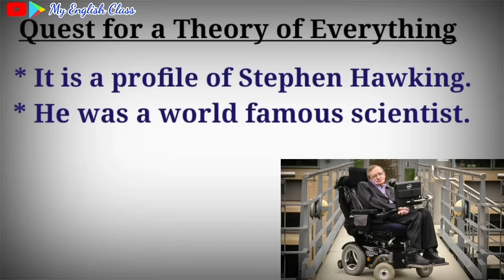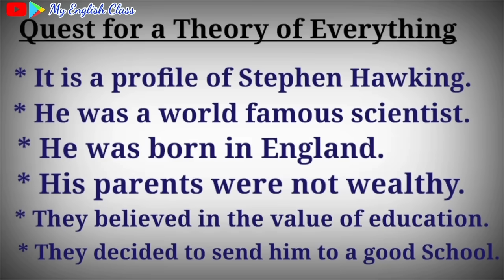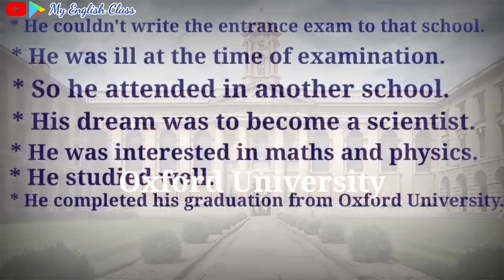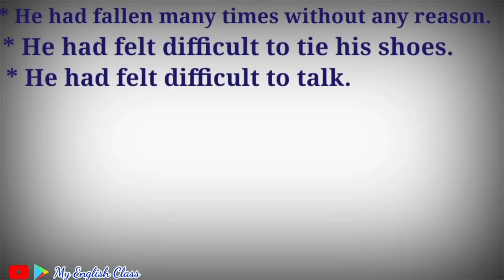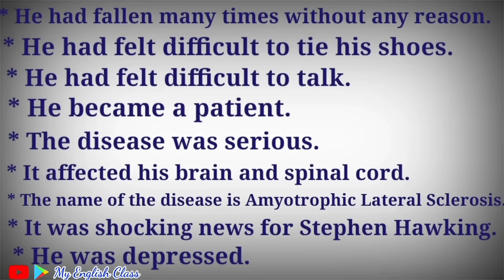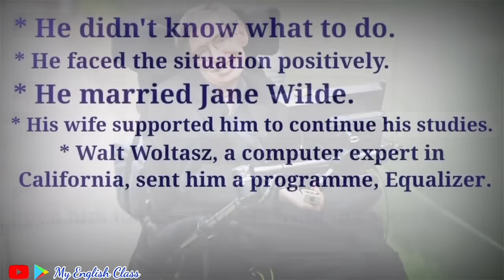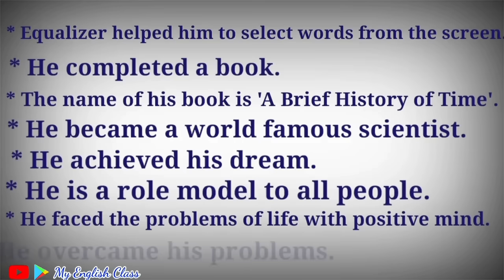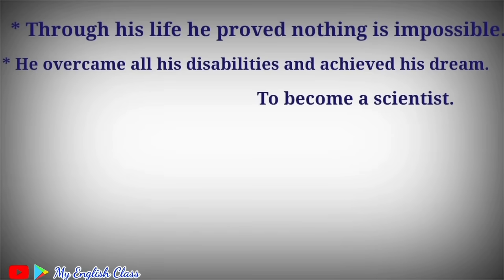Quest for a Theory of everything Malayalam| Short Summary| Plus one English